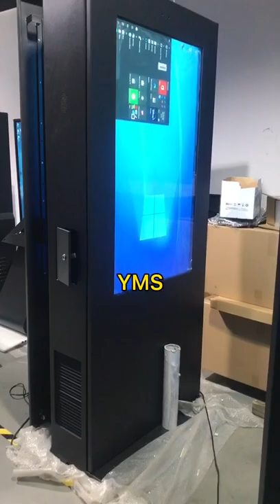Floor standing outdoor Waterproof ip65 2000cd Android wifi double side lcd kiosk advertising screen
Brightness(Typ.) : 2,000 cd/m²  Interface : HDMI/USB/ Audio/ RS232C/ RJ45
Android wifi/Windows OS option.EYE-CATCHING. EFFECTIVE.Quick-service restaurants, universities, and retailers, take your advertising outdoors with our all-weather 32"-75'' Outdoor Digital Display Totem.Create tantalizing menu boards, traffic-stopping promotions, and catchy advertising campaigns. Drive sales while cutting costs with our high-functioning Outdoor LCD Digital Display.
1-Heavy rainfall - perfect for outdoor locations.
2-Dust and small particulates - ideal for industrial environments.
3-Electrical surges - making computer crashes a thing of the past.
4-Physical impact - cutting down on costly repairs.
5-Temperature extremes - no extra heaters or air-conditioners needed.
6-Theft - enabling peace of mind.
Outdoor Digital Display gives you the freedom to advertise outside year-round. Save money and raise revenue with your own, independent digital signage. Update ads at your convenience without the pressure of deadlines. Experiment with new advertising content at will. Best of all, never spend another penny on someone else's sign!
Outdoor Digital sigange screen save you the hassle of altering static pictures. From one central location, change multiple advertising at the same time. No more putting up or taking down, & no need update from usb card. Switch quickly between video and pictures without delays by CMS software